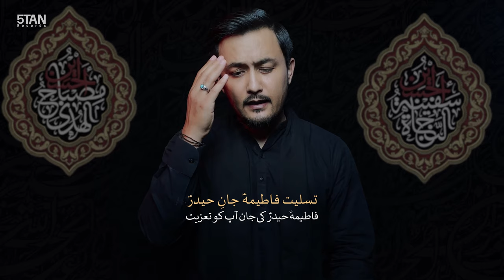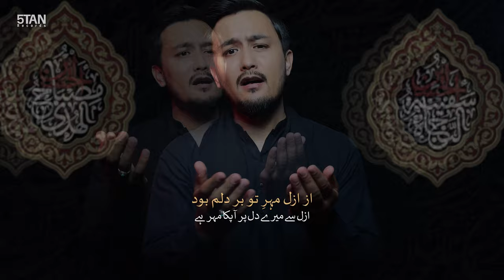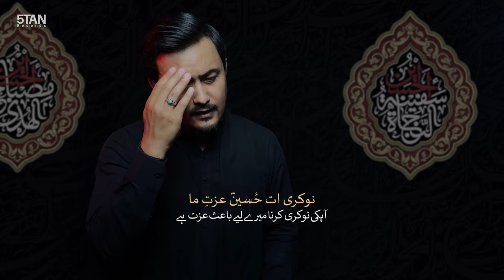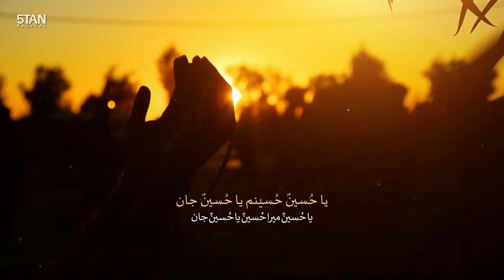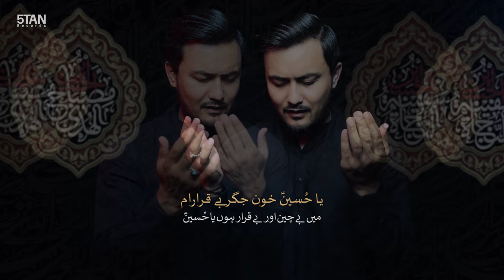Hussainam(as) | Kamran Raza Khan | Muharram 1445 | New Farsi Noha 2023 | نوحہ فارسی جدید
Muharram 1445H/2023
یا حُسینؑ حُسینم یا حُسینؑ جان
Ya Hussain(as) Hussainam(as) Ya Hussain(as) Jan
Recited & Written By: Kamran Raza Khan
Backing Vocals :  Kamran Raza Khan & Asif Raza Khan ''Raza Brothers''
Audio: Panjtan Recording Studio London
Audio Mixing & Mastering : Muhammad Omar Qureshi (ODS)
Video : Kamrani Films London
Video Editing & Graphics Design : Irfan Raza

Lyrics:

یا حُسینؑ میرا حُسینؑ یا حُسینؑ جان

تسلیت فاطیمہؑ جانِ حیدرؑ
فاطیمہؑ حیدرؑ کی جان آپ کو تعزیت
  ماہِ گیریہ رسید ماہِ سرور
سرور اور رونے کا مہینہ آگیا
کُلِ عالم ز غم دل پریشان
سارا عالم اس غم سے پریشان ہے

بر لبِ جبریلِ ام حُسینؑ جان
جبریل کے لب پر بھی حُسینؑ جان ہے

از ازل مہرِ تو بر دلم بود
ازل سے میرے دل پر آپکا مہر ہے

باخُدا حُبِ تو حاصل ام بود
خُدا کی قسم آپکی محبت میرا حاصل ہے
نوکری ات حُسینؑ عزتِ ما
آپکی نوکری کرنا میرے لیے باعث عزت ہے
تا ابد این بود دولتِ ما
تا ابد یہی میری دولت ہے

بی پنام حُسینؑ دل فگار ام
بے پناہ ہو حُسینؑ دل افسردہ ہوں
این دُعا بر لبم اشک بار ام
یہ دُعا لبوں پر ہے اور اشک بار ہوں

Ba kharba Ay amma syed abad noha 2023 syed abad old noha shahadat bibi sakina farsi noha abad noha 2023 dasta syedabad noha 2024 dasta nasirabad noha 2024 dasta mominabad noha 2024 dasta wali asar 2024 dasta musa bin jafar 2024 dasta muhiban zahra 2024 dasta imam raza noha dasta hazara mughal 2024 noha Quetta ashura 2024 Farsi noha bibi Sakina bia madar bia madar meyani hama dil ha zainab paraishan Ast aii shimr sharmi Hussain Hussain jan momin abad 2023 sham e ghareeban Ast girya makun khuwaharam gosha e zindan dar kharaba be tu Maya ba kofa ya mola geria kun ba ghurbate Hussain ai padar bayad e too bisyar dua e nima e shab Ba kharba ay amma girya kun azizay man شب ای پدر خواب دیدم عبداللہ انصاری کرم کن حسین جان بر من روضہ حضرت رقیہ نماھنگ جدید پر شور بابا کجا رفتی نوحہ حضرت رقیہ مداحی شہادت حضرت رقیہ روضہ حاج مہدی رسولی یک نوحہ بسیار زیبا Quetta noha 2024 hazaragi noha Quetta ali jee noha Bibi Sakina ali shanawar noha Bibi Sakina noha shahadat Bibi sakina Farhan ali Waris jan Sakina jan shahadat noha bibi sakina pashto noha bibi sakina ki shahadat Masaib Bibi sakina girya kun ba ghurbat e hussain girya makun madar Bad e man madarram karam kun hussain jan bar man aye kash shabira maa bain ul haramain kamran raza khan nohay asif raza khan noha jab mujhe apke qatil ne hai mara baba sakina utho meri jan امشب عمہ جان گیریہ کن بہ غُربت حسین یا حسین یا حسین میا بہ کوفہ یا مولا حسین جان خدایا زینب تنھا شد akbar e man Hussain man karbobla mekhahum zawar e hussain noha Syed abad khak karbala khak e pur Shafa khuwab Bibi ruqaiya noha arbaeen walk 2023 english noha english latmiya 2023 ali fani ziyarat ashura ali fadhil imams basim karbalaei nadeem sarwar 2024 mir hasan mir 2024 noha hussain janam hussain janam farsi arbaeen walk 2023 live arabeen noha manqabat imam hussain 2024